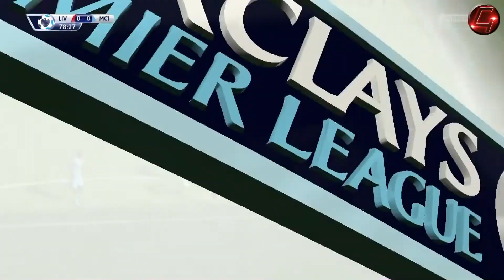[Xbox One] : Demo FIFA 15 - Liverpool vs Manchester City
découverte de la démo